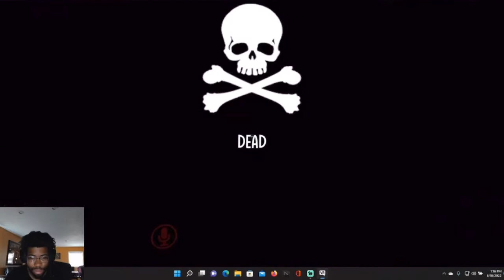VR CHAT 💬: Among Us Takes A Wrong Turn 😂